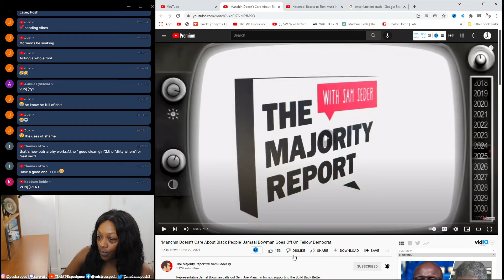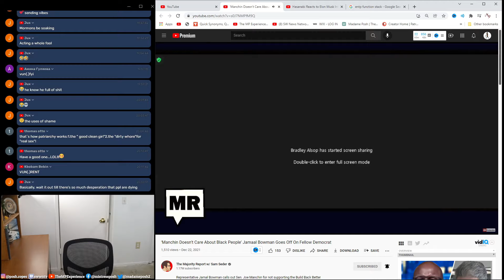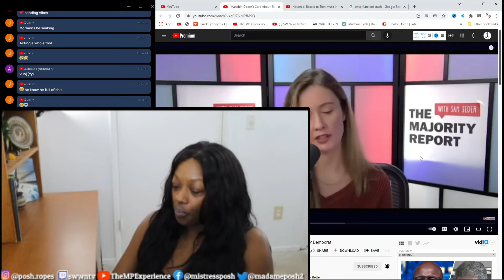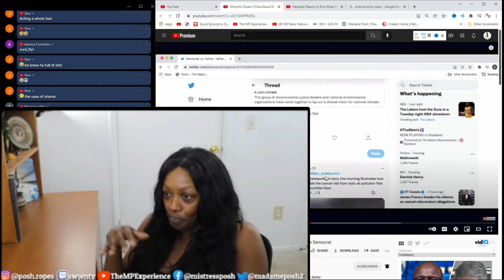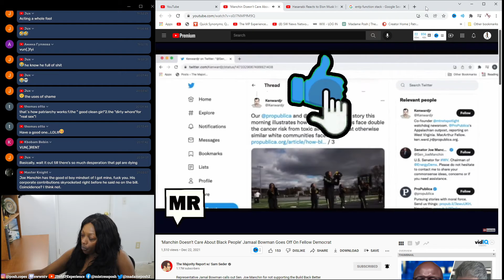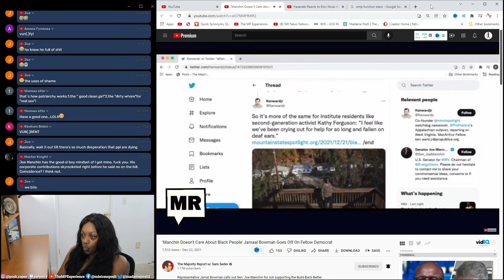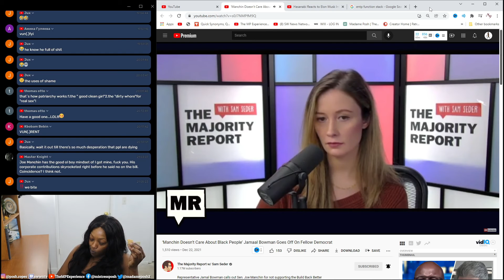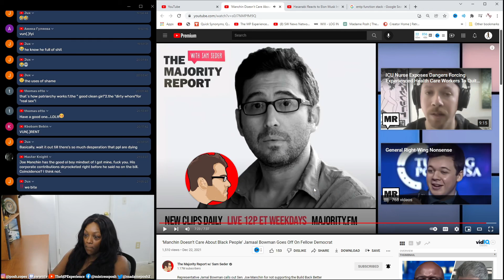POSH REACTS to Joe Manchin doesn't care about Black Folx Majority Report | "Disruptive Bawdy's"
"On Wednesday's we wear Black and Organize the Revolution"
Madame Posh host her show "Disruptive Bawdys," where she discusses politics, social justice topics, sexuality and the Revolution! ✊🏿🏳‍🌈
Every Wednesday on Twitch @SWNNTV and YouTube at @DisruptiveBawdys.